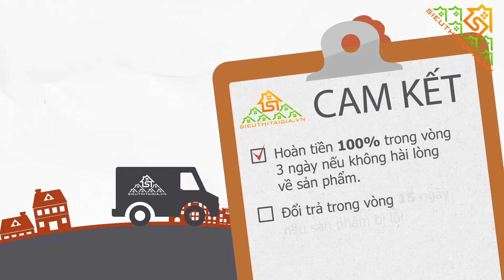Máy tập đùi Elip YL12 - phiên bản T9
Máy tập đùi Elip YL-12 là sản phẩm chuyên dụng tập đùi ngoài phù hợp mọi không gian phòng gym  từ bình dân đến chuyên nghiệp.
Goi ngay tổng đài miễn phí 18001552 để được tư vấn rõ hơn về sản phẩm nhé bạn!
Sieuthitaigia.vn luôn lắng nghe ý kiến khách hàng, đối tác nhằm nâng cao chất lượng sản phẩm và dịch vụ ngày một tốt hơn.

Nhanh tay gọi 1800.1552 để được tư vấn hay dùng thử sản phẩm Elip miễn phí tại 20 chi nhánh trên toàn quốc:
★ TÂN BÌNH
★ BÌNH TÂN
Số 458 Đường Tên Lửa, P.Bình Trị Đông B
★ CỦ CHI - TP.HCM
Số 875 QL 22, KP5, TT.Củ Chi, H.Củ Chi
★ HÀ NỘI
★ ĐÀ NẴNG
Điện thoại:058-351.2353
★ VŨNG TÀU
Số 502 Thống Nhất Mới, P.8, Tp.Vũng Tàu
B13, Phạm Văn Thuận,Biên Hòa. Kế Siêu thị Nguyễn Kim
★ NINH KIỀU - CẦN THƠ
Số 167-169 Trần Văn Khéo
Số 543C Ấp Bắc, P.5, TP.Mỹ Tho
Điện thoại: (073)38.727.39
★ THỦ DẦU MỘT - BÌNH DƯƠNG
Số 208, Đại Lộ Bình Dương, Khu trung tâm Becamex, P.Phú Hòa